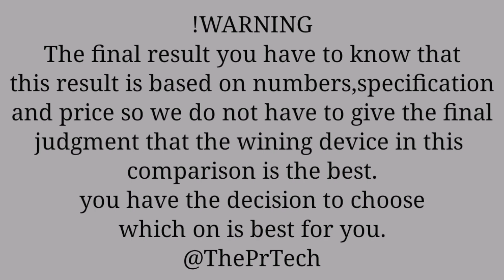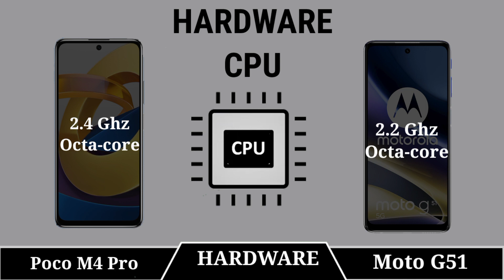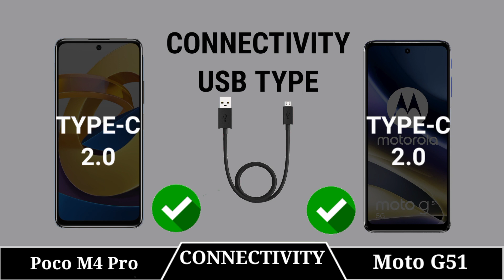Poco M4 Pro Vs Moto G51 5G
Poco M4 Pro Vs Moto G51

 || Full Comparison Of Poco M4 Pro Vs Moto G51 || Poco M4 Pro Vs Moto G51 review

In This Video We are Comparing Poco M4 Pro Vs Moto G51 Which Is Best phone.